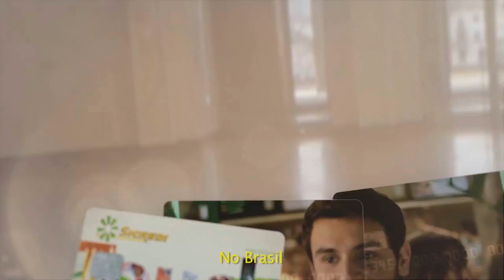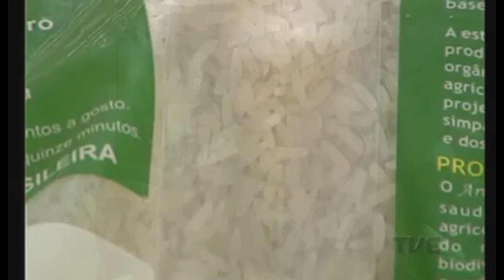SAFRA MENOR E DÓLAR ALTO DEVE ELEVAR O PREÇO DO ARROZ